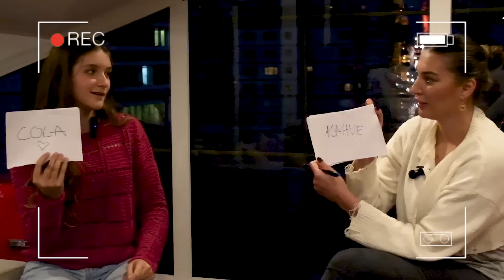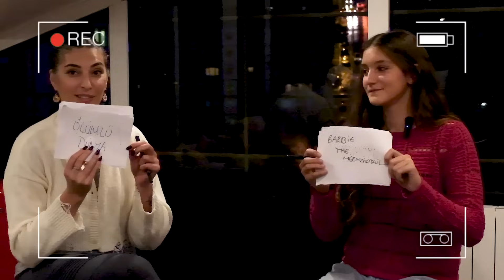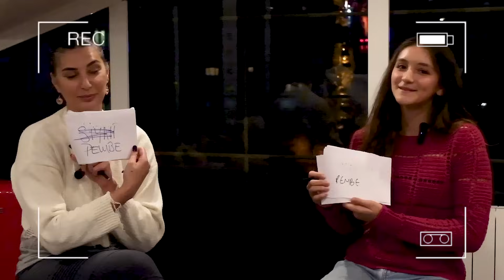Peno ile Birbirimizi Ne Kadar Tanıyoruz Challenge!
Herkese Selamlar,

Bu hafta Peno ile birbirimizi ne kadar tanıdığımızı test ettik! Umarım keyifle izlersiniz🤍

Ayık ol tatlım. Yıkılmaz tahtım... TŞK🌹